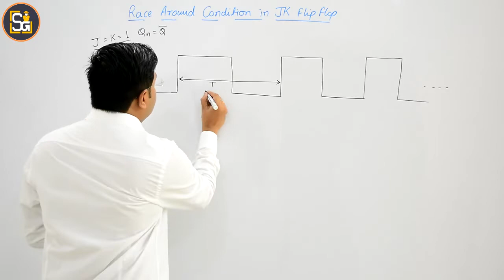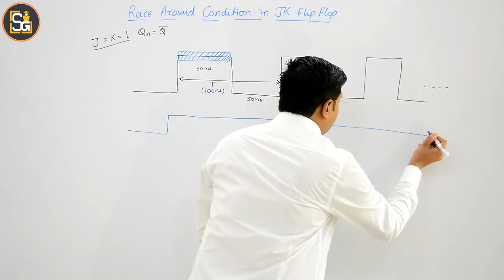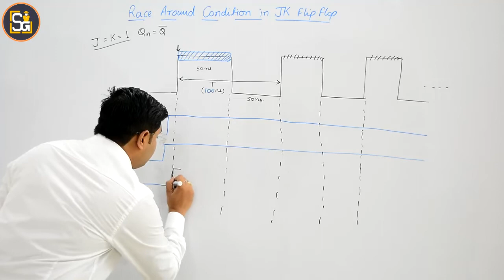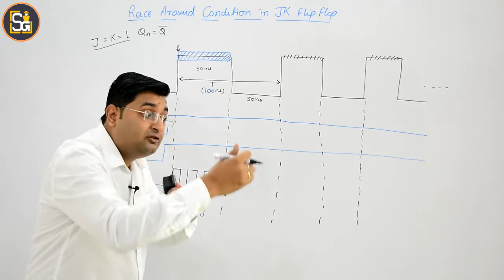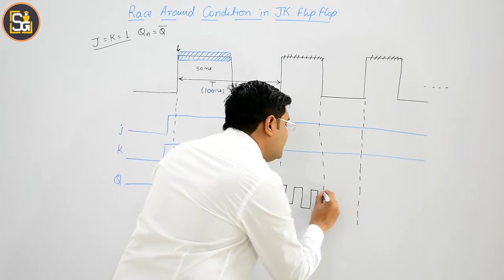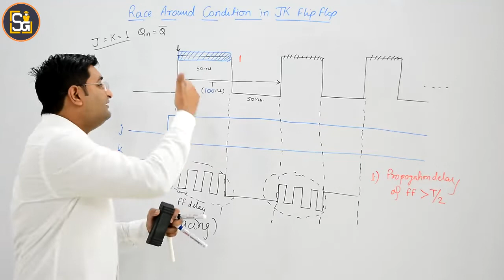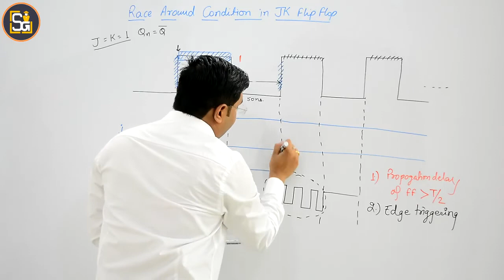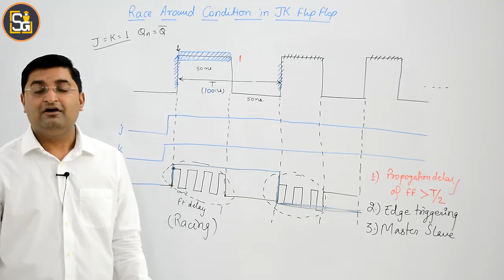L4.8: Race around condition in JK flip-flop